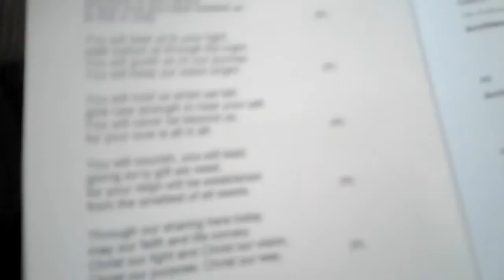We Are One Stella Maris Tanjong Aru